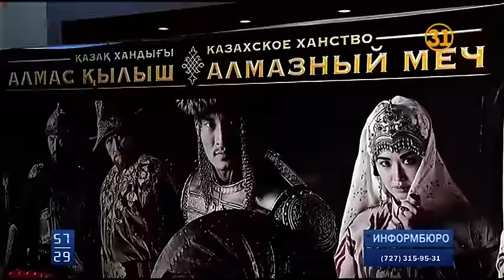Уже завтра на экраны кинотеатров выйдет лента "Алмазный меч"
Уже завтра на экраны кинотеатров выйдет лента "Алмазный меч". Фильм снят киностудией "Казахфильм" по заказу министерства культуры и спорта. Сама картина повествует об основании Казахского ханства. Это киноверсия многосерийной картины "Қазақ елі", и посмотреть фильм можно на двух языках - казахском и русском.